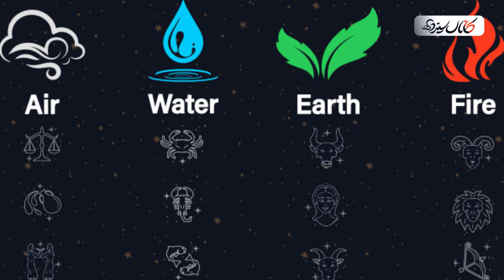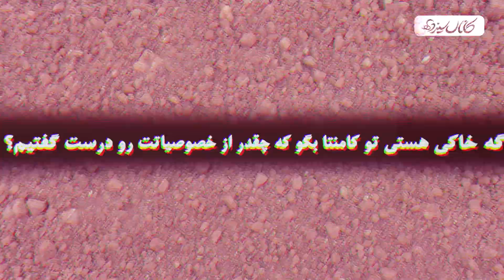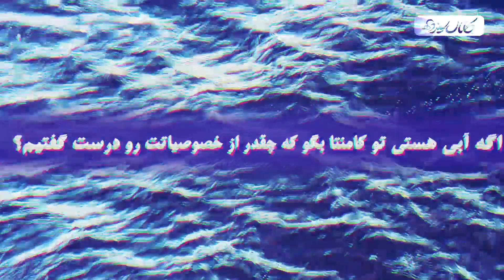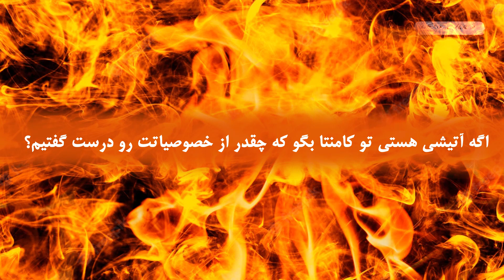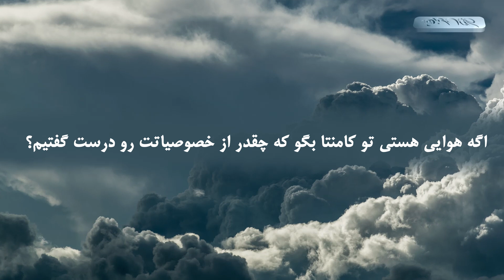خصوصیات اخلاقی هر ماه از روی عنصر ماه تولد به سبک کانال سیزده 😂😂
همراهان همیشگی کانال سلام سلام آقا حالتون چطوره اینبار اومدیم با عناصر ماه های تولد که هر ماهی چه عنصر و چه خصوصیات اخلاقی دارن. پس تا آخر این ویدئو همراهمون باشید که پشیمون نمیشد